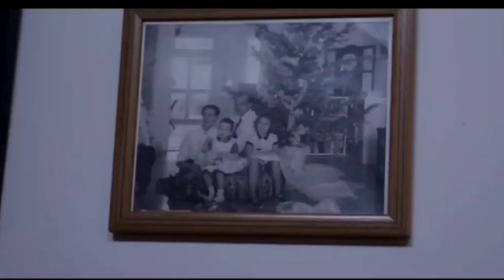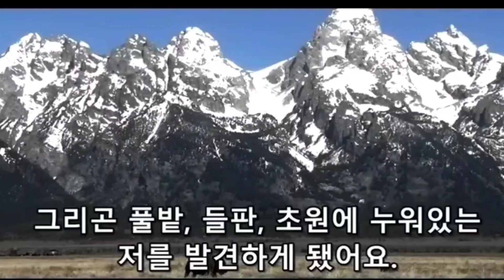[맨발다큐7] 어싱, 우울증 치료에 대한 과학적 증거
2010년 클린트 오버(Clint Over)는 최초로 접지이론을 발표하고, 심장의학자 스티븐 시나트라(Stephen Sinatra)박사 등과 어싱 ‘땅과의 접지가 치유한다’ 는 책을 발간하고, 이 땅에 맨발로 땅을 걷는 접지가 인간의 생리적 작용을 최적화한다는 사실을 밝혔습니다. 저희 맨발걷기국민운동본부가 제시하는 3대 맨발걷기의 이론체계 중 2번째 접지이론과 그 효과에 대한 발견입니다.
동 영화에 한글자막을 입혀 사용하는 것에 대해 Earthing Institute의 디렉터이자 접지이론의 대가인 공학물리학자 가에탕 쉬발리에 박사를 통하여 클린트 오버의 승인을 득하고 본 한극 자막을 입힌 영화를, 우리나라의 맨발인들에게 선물합니다.